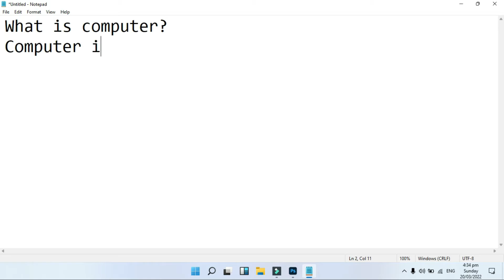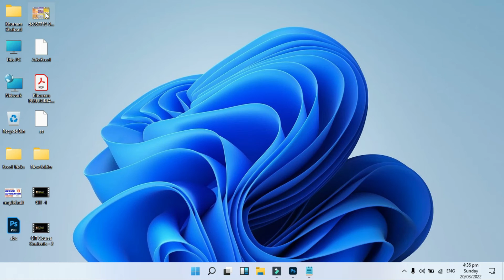What is Computer? | CIT Course - 3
In this video we learn what is computer?